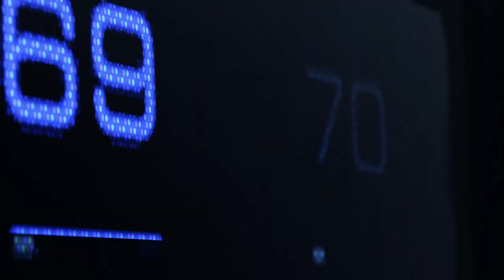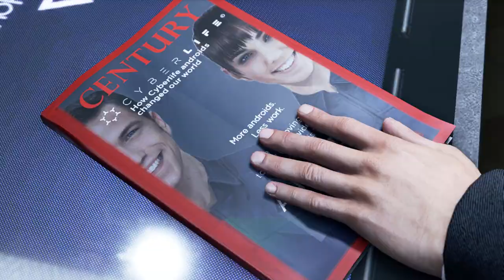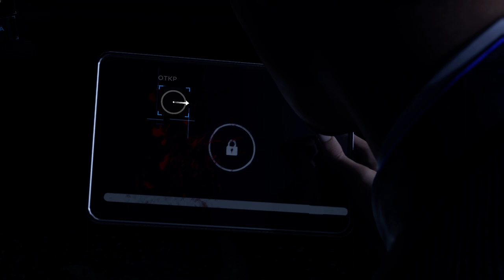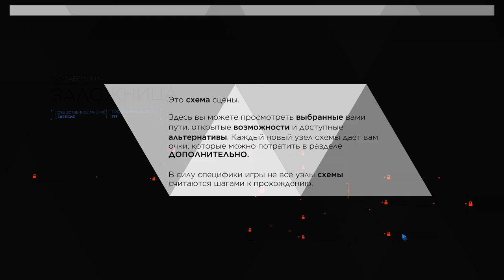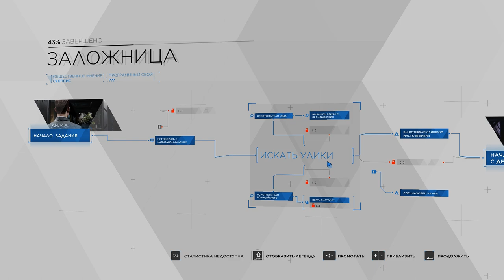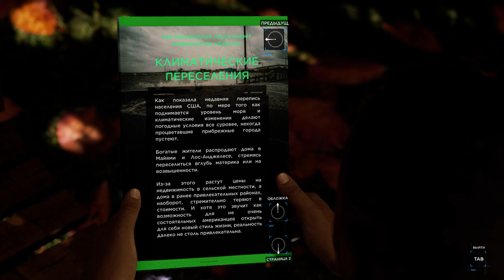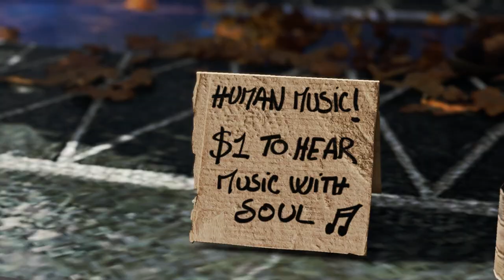ПОЛНОЕ ПРОХОЖДЕНИЕ Detroit Become Human 2020